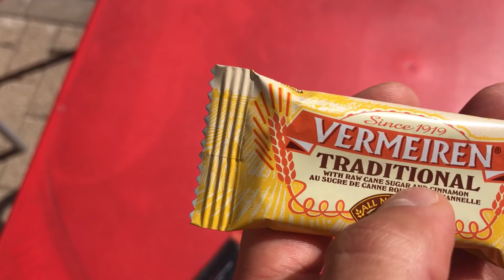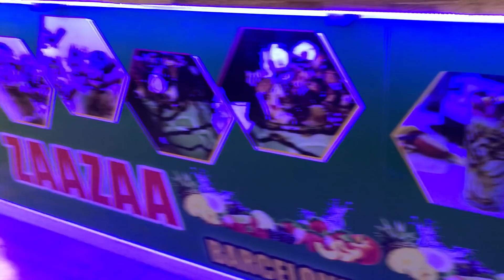اسامة تخلا على الكورة ⚽️والسبب الثقة في النفس/ اول و احسن زعزع 🍹في (Barcelona)